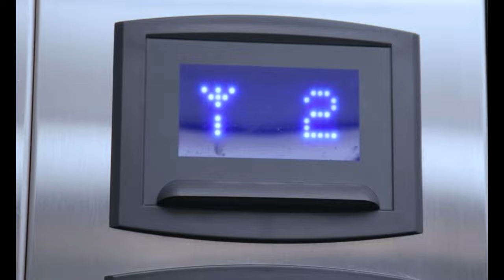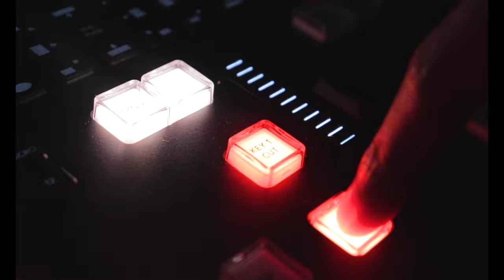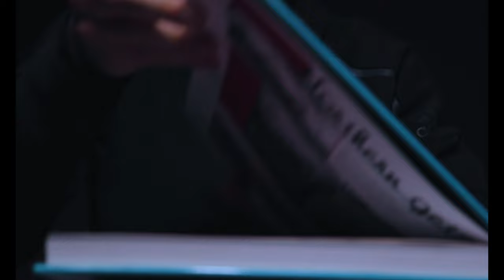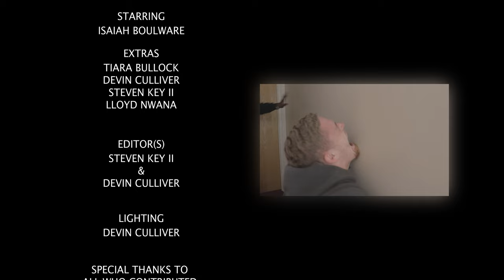WHY SETTLE? | Short Film (2023)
Directed by Steven Key II

Starring:
Isaiah Boulware
Devin Culliver
Steven Key II

Cinematographer:
Devin Culliver

Producers:
Steven Key II
Devin Culliver

THANKS
 FOR

Also share to help the channel out and this company grow to great heights.